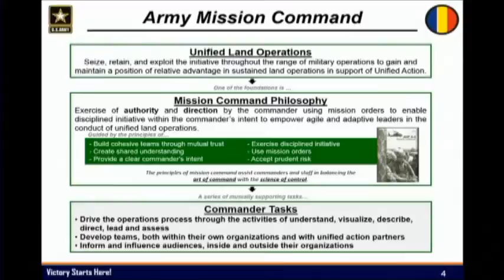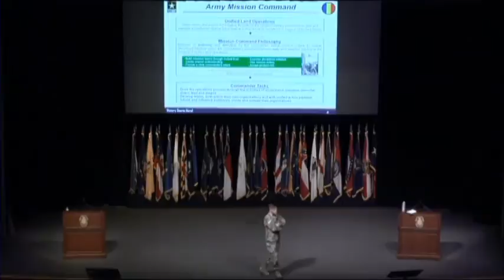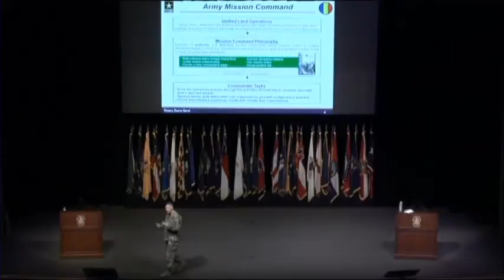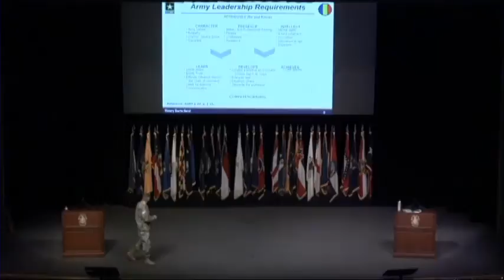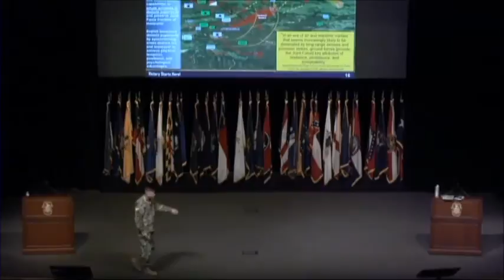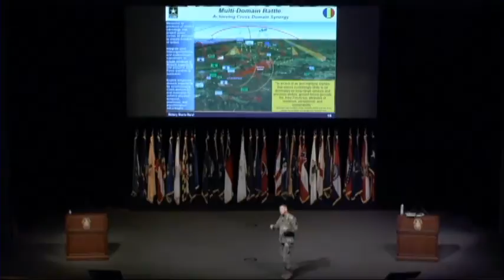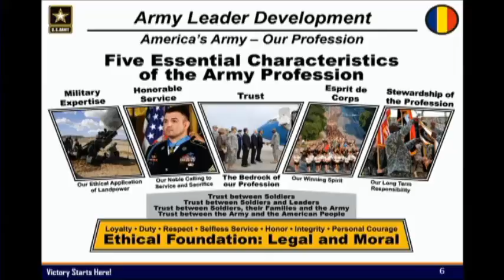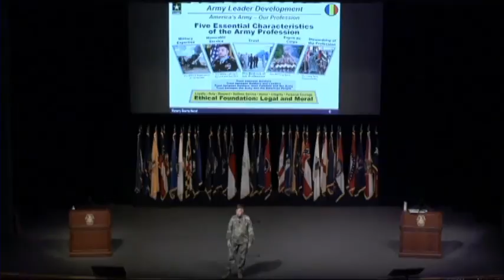George C. Marshall 2017 GEN Perkins 15FEB2017